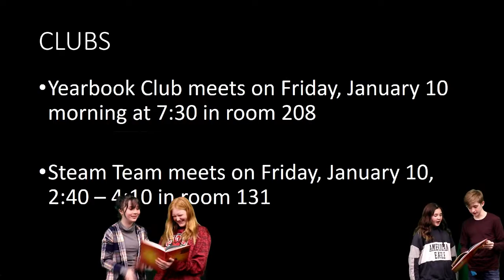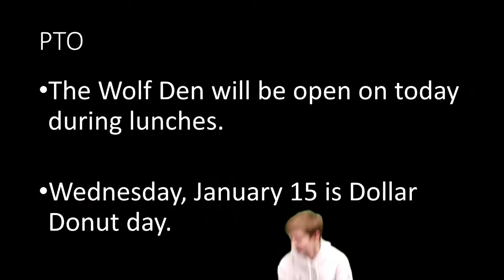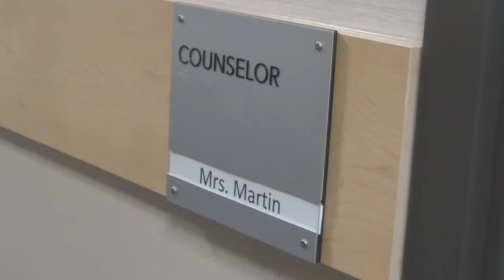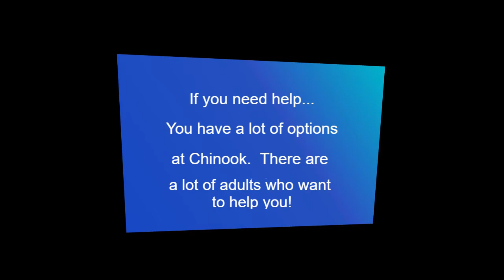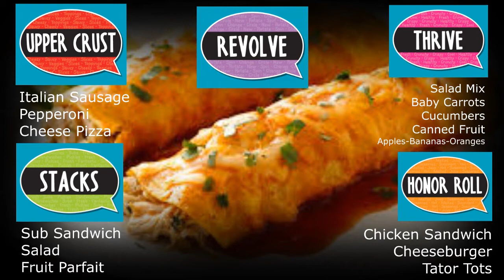2020 1-10 Timber Talk